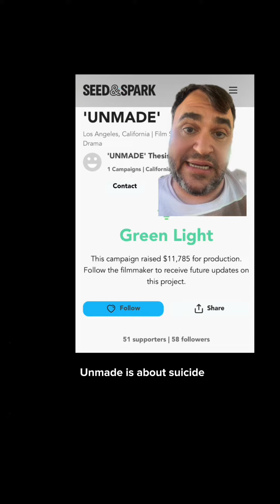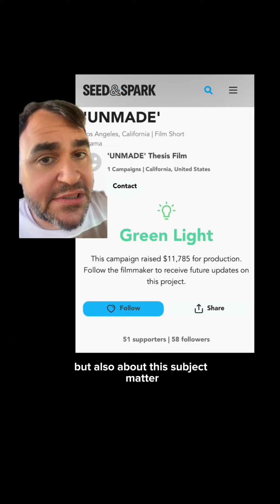Unmade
Help up and coming filmmaker, Micah Streeter, raise money for his thesis film, “Unmade”